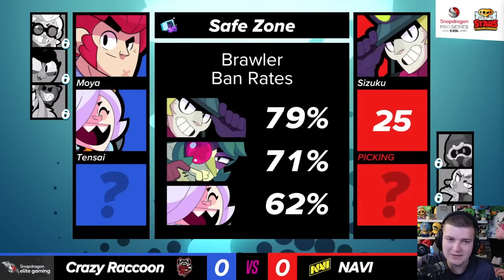THE MOST WILD PRO MATCH APAC GRAND FINALS - Crazy Racoon vs Navi